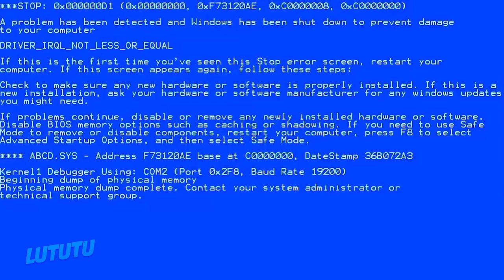BEST EPISODES COMPILATION / ROBLOX Brookhaven 🏡RP - FUNNY MOMENTS